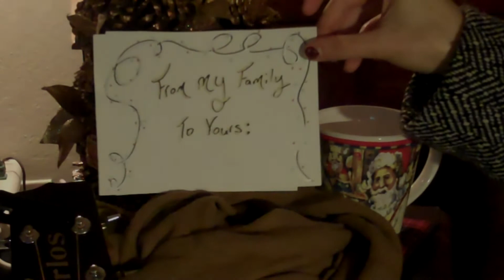Cup Of Cheer - Story Time Dec 19th, 2012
The star appeared in the sky =)